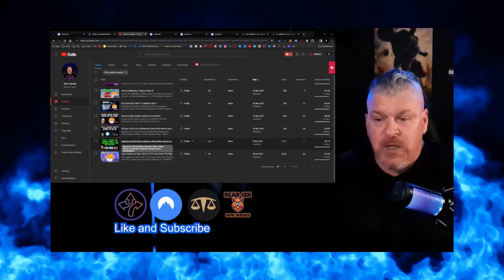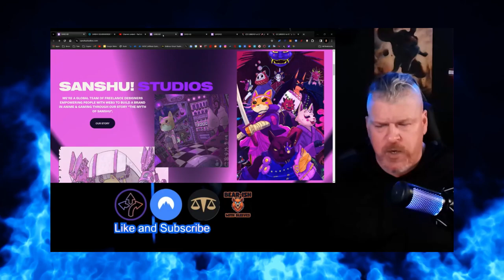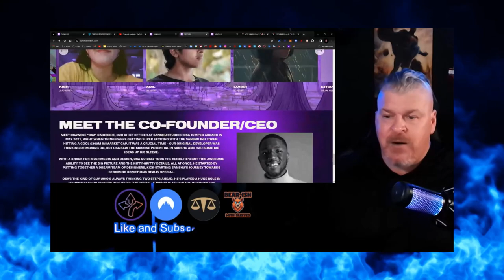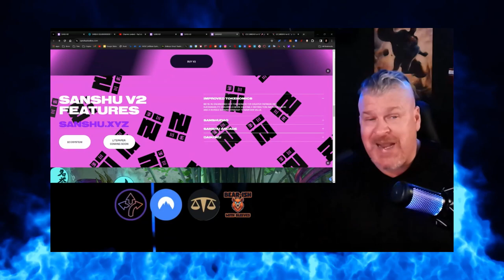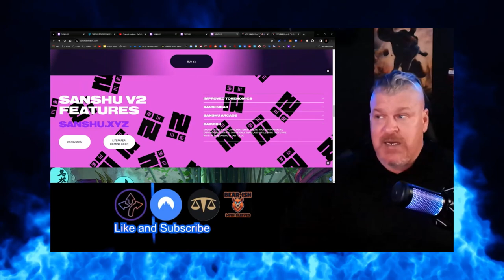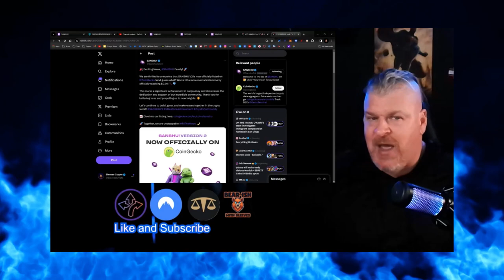Sanshu Token is BACK! Already 10m MC! Get in now!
CRYPTO WALLETS
🪙 ERC-20 Wallet: 0xD507c4eEf733dfC3AB7A145b0367a867a6C45e0C
🪙 BTC Wallet: bc1qsu5c76jkw08a0eqkfkzgcfya99vle3kxe93a3u
🪙 Solana Wallet: FKQssfYgC2qrENwG2cyJyqH7hEYxFWH149zFrGx5Tuj8
🪙 Terra Luna Wallet: terra1ecl4l7yp5cqzgl0hdrlxp8lwjrr6epdv43scsc